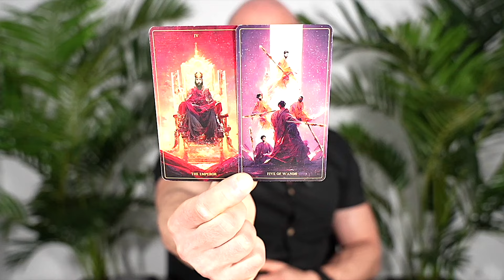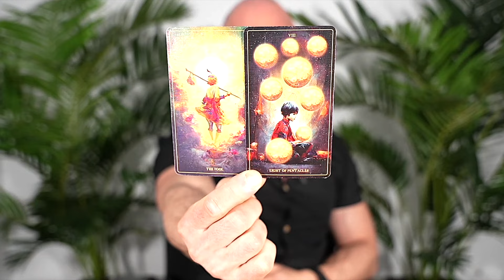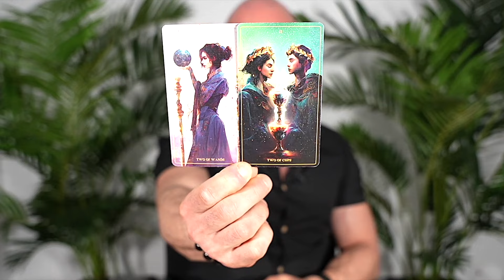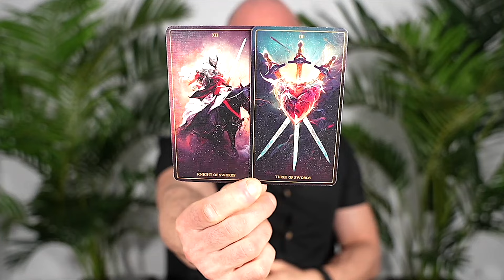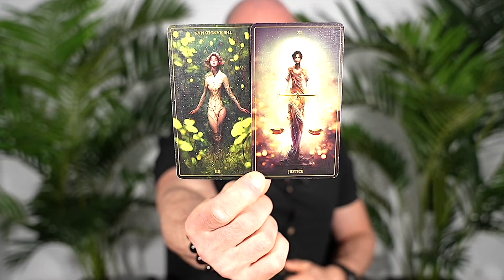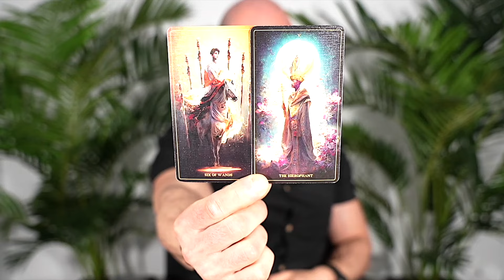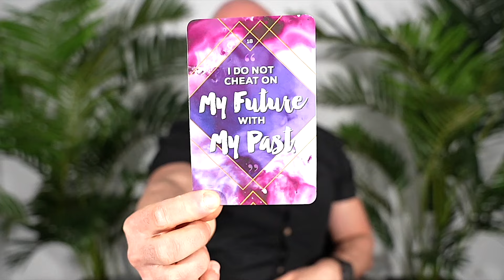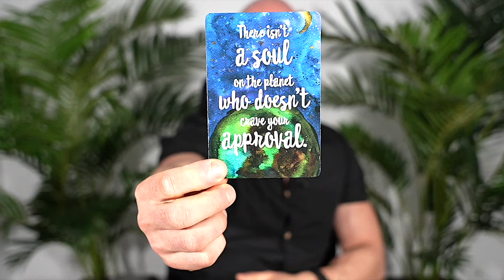ARIES — THIS GAVE ME CHILLS! — IT’S ABOUT TO HAPPEN! — GET READY! — MAY 2024 TAROT READING